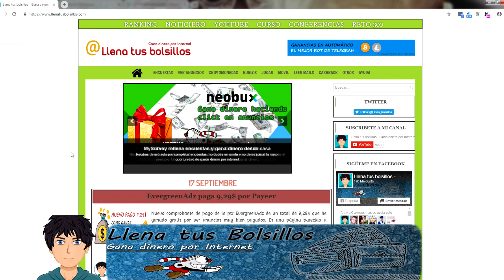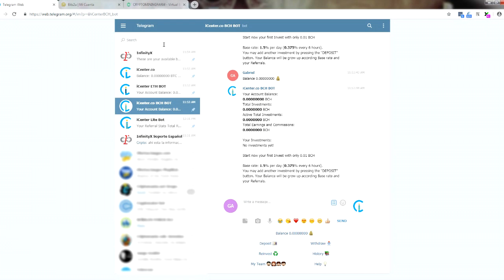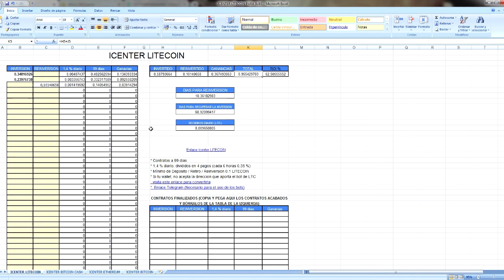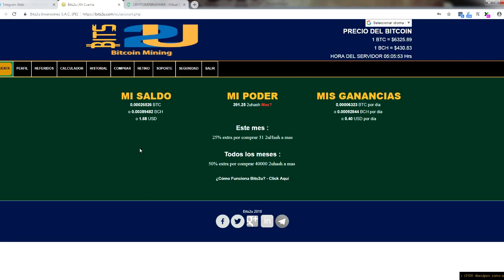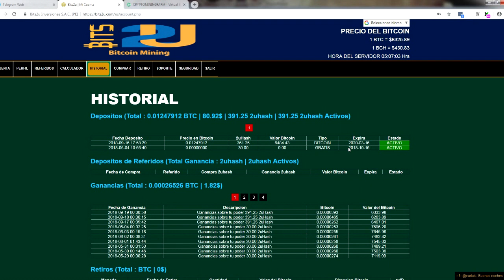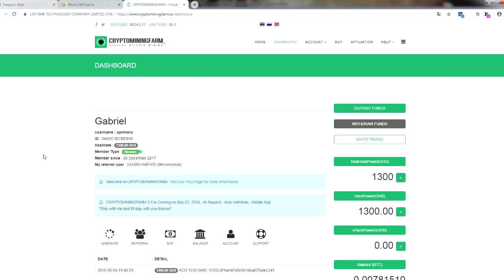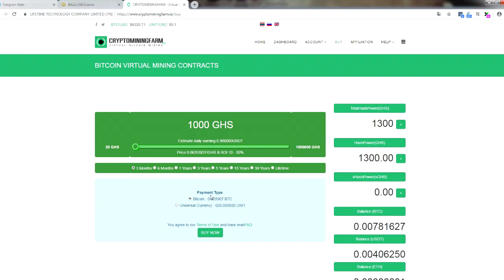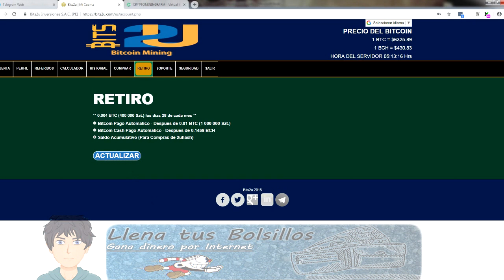Así puedes multiplicar tus ganancias | Páginas de inversión Bitcoin y Criptomonedas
🔴  NUEVO VÍDEO   🔴

⬇⬇ Exchages para compara Criptomonedas ⬇⬇

Páginas de inversión de Bitcoin y criptomonedas que estoy trabajando actualmente para multiplicar las ganancias.

Inversiones en Bitcoin, Litecoin y Monero que voy a ir incrementando en otras monedas, utilizo la estrategia del interés compuesto para obtener beneficios de mis beneficios.

Hay que aprovechar las oportunidades que estas plataformas nos ofrecen y generar cuantas más ganancias mejor ya que el futuro del bitcoin y criptomonedas es prometedor.